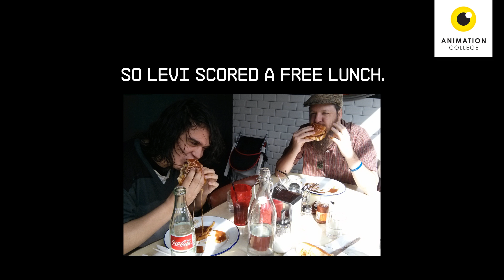Animation Challenge Boot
A new monthly challenge pitting a tutor against a student! This months them - Boots!